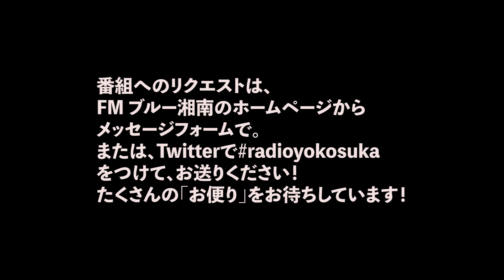FMブルー湘南78.5MHz[ Let's Stay Together! ]2023年7月28日放送回アーカイブ。今夏の猛暑を乗り切るためのアイテムや音楽の話で盛り上がっています！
7月28日　金曜日　19:00オンエアー
「LET'S STAY TOGETHER!」
（FMブルー湘南78.5MHz
毎月第４金曜日19:00から絶賛放送中）

7月オンエアーでは、夏の暑さ対策や涼しく過ごすためのアイデアにフォーカスしてます。
夏にぴったりの涼しげな音楽から稲川淳二的ホラー映画のセレクションなどなど。私たち姉妹がトークとともに皆さんにお届けしてます。

番組後半の人気コーナー「LET'S 投資！」では、CMプロデューサーであり株式投資が趣味の菊地誠さんが、身の丈に合った投資の話を繰り広げます！
お小遣いが欲しいと思っているあなたにとって、このコーナーは必聴です！

本放送でシェアした音楽は、

◼️The Girl From Ipanema (Single Version)♪Stan Getz & João Gilberto
◼️Eggplant♪Michael Franks
◼️Escape (The Pina Colada Song)♪Rupert Holmes
◼️Spooky ♪Dusty Springfield
◼️No Woman, No Cry (Live At The Lyceum, London _ 1975)♪Bob Marley

朝本千可　公式instagram  開設！

*この動画は収益化を目的としていません